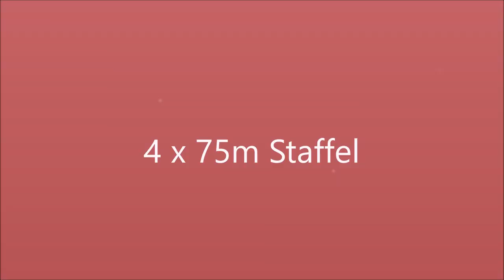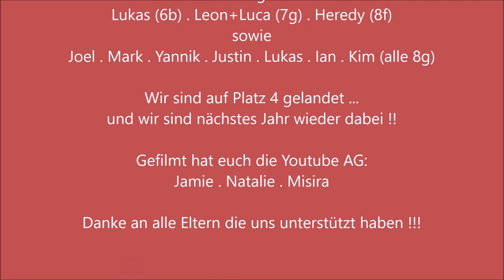Käthe TV . KKS Leverkusen . Gesamtschule . Jugend trainiert für Olympia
Käthe Kollwitz Gesamtschule Leverkusen: Am 17.Juni 2019 erreichten wir Platz 4 beim Regionalfinale der Leichtathletik. Wir zeigen Ausschnitte des sportlichen Tages, den wir in Leichlingen absolviert haben.